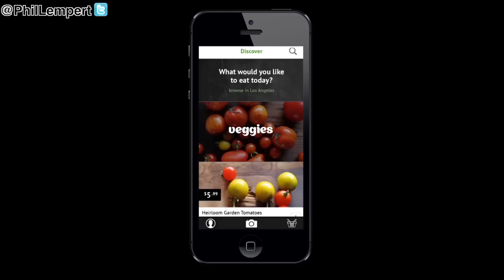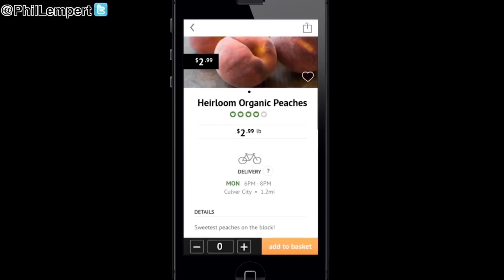Cropdots, a Mobile Farmstand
Getting local produce to local shoppers is not always as easy as it should be.